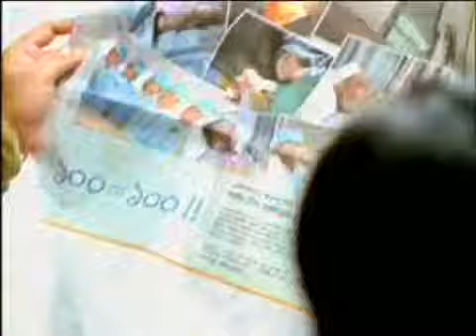Labaid TVC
Default description